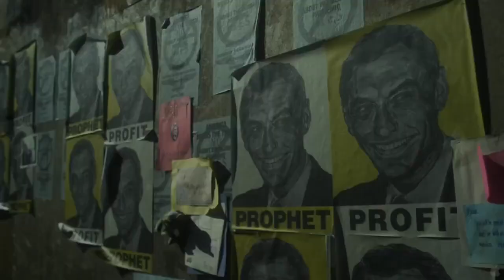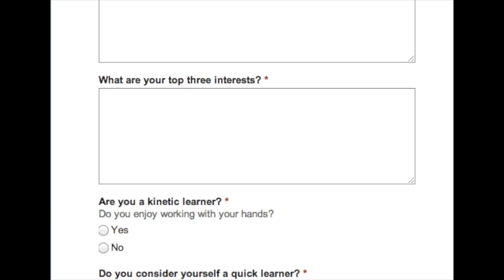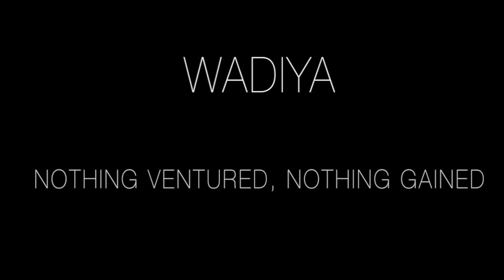Wadiya Documentary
Not that anybody is going to read this, but here we go:
Nyah, to lazy to do any more, just watch the video.